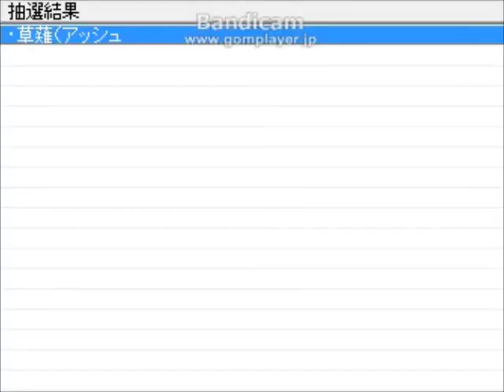mugen神威と愉快な仲間たちで闘うPart9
・・・・・・・・ﾊｯ!